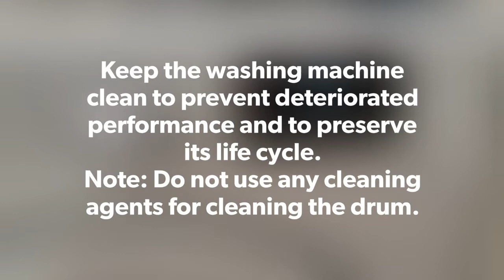"0" on the display after finish cycle Samsung WW90J5456FW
Briefly explanation what does mean "0" after finish cycle in Samsung Washing Machine